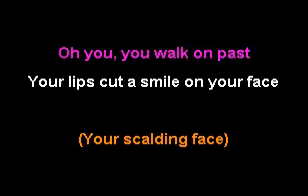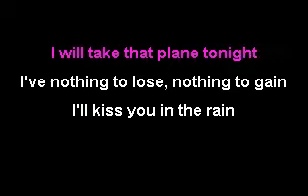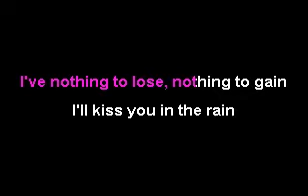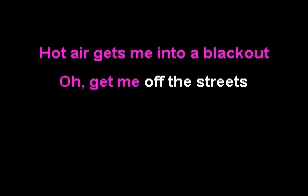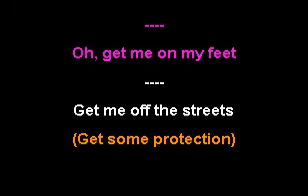David Bowie - Blackout [Karaoke]